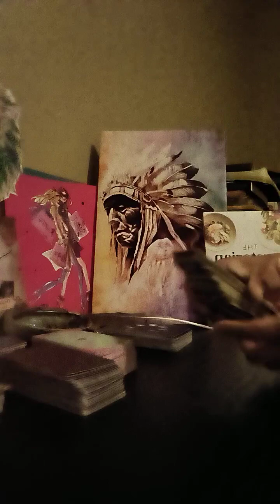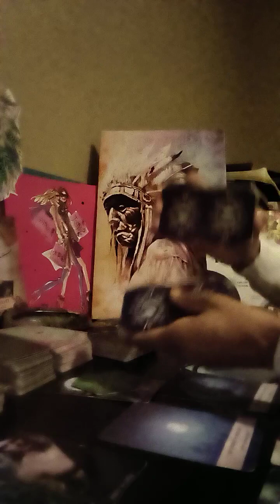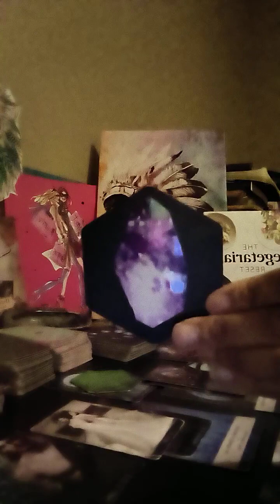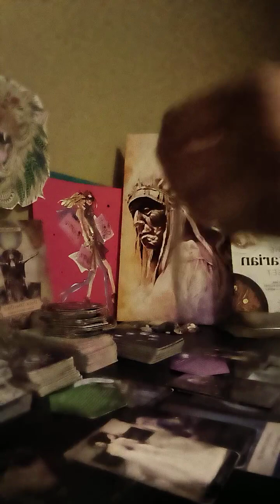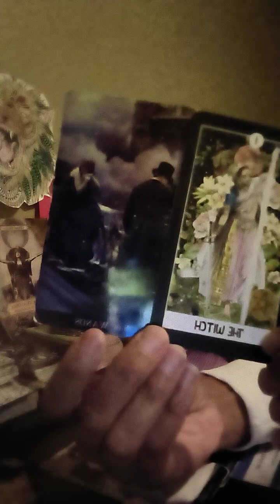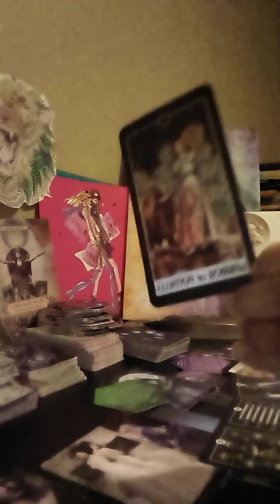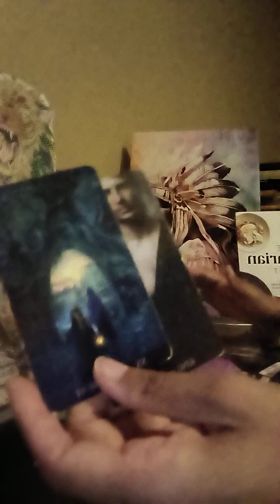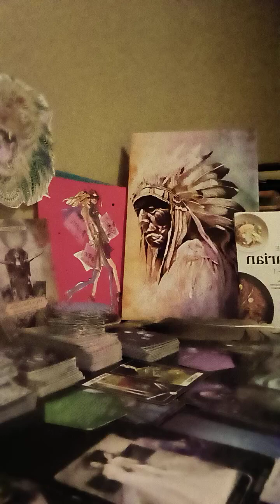AQUARIUS ♒🏺 THEY'VE BEEN TOLD WHO THE MATCH IN HEAVEN IS AND THEIR MATCH MADE IN HELL IS